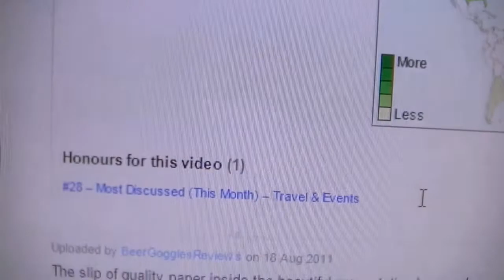Everards Dark Ale for Morrisons